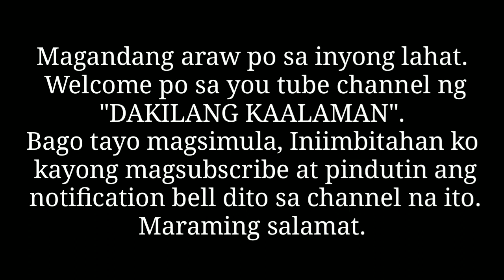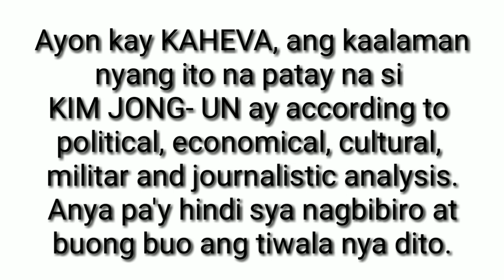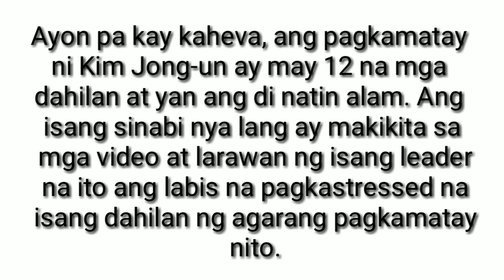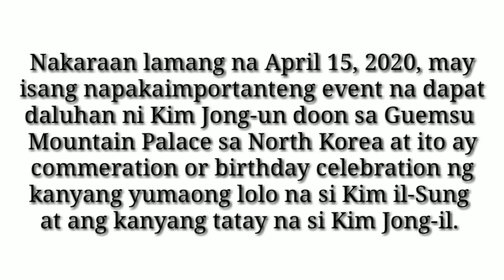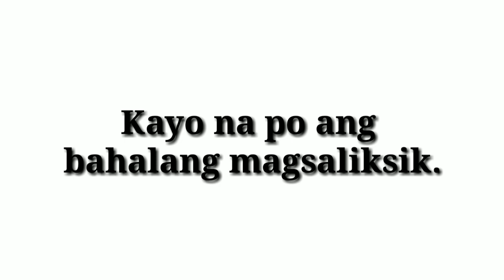North Korean leader pumanaw na ba?|Dakilang Kaalaman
Itong video ay isang analysis lamang na binase sa mga nakalap na mga impormasyon sa mga medya at tao na may matalas na pagsasaliksik sa social at political.